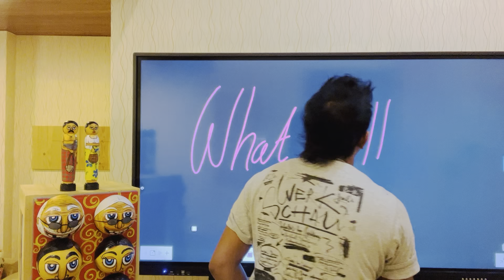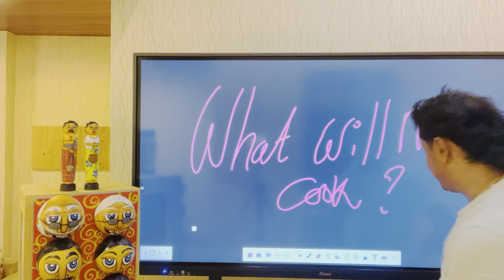උඩ බල්ම්න ඉට්ම් 🧸😇 Lesson 232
What will @ChandiJay